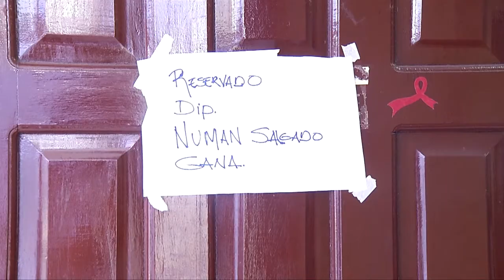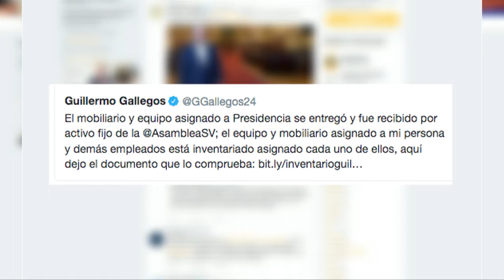Mudanza y acomodos de los nuevos diputados en la Asamblea Legislativa